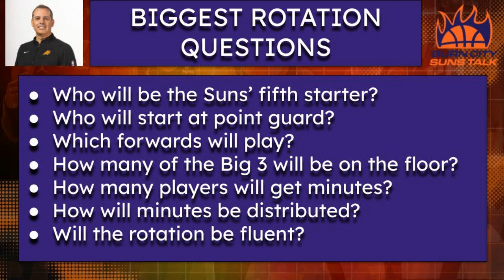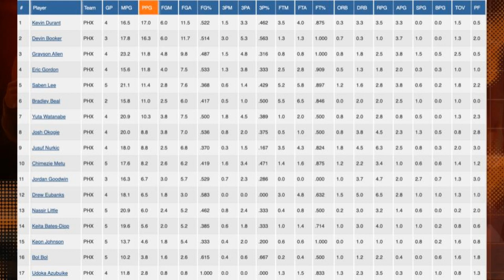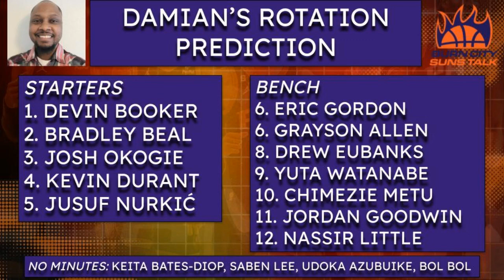Phoenix Suns Rotation Prediction - Burn City Suns Talk Season Preview Pt. 3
How will the Phoenix Suns rotation look in the 2023-24 season? There are a lot of pressing questions for the rotation heading into the year, including:

Who will be the Suns’ fifth starter?
Who will start at point guard?
Which forwards will play?
How many of the Big 3 will be on the floor?
How many players will get minutes?
How will minutes be distributed?
Will the rotation be fluent?

Burn City Suns Talk co-hosts Brendan Mau and Damian Adams give their thoughts on all of these questions and put together their own full Suns' rotations based on these factors. The Suns play their first regular season tonight at Golden State against the Warriors.

This is final video of a three-part series. On Sunday, they debated who the Suns fifth starter should be. On Saturday, they discussed who the Suns should cut.

You can follow our Podcast on X for 24/7 Suns content

For more content like this visit burncitysports.com and follow us on all platforms @BurnCitySports